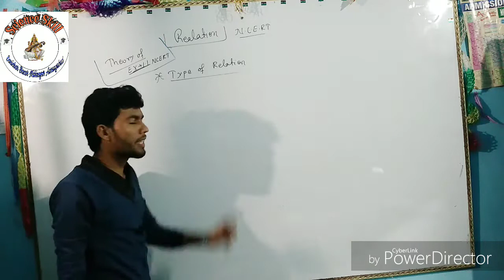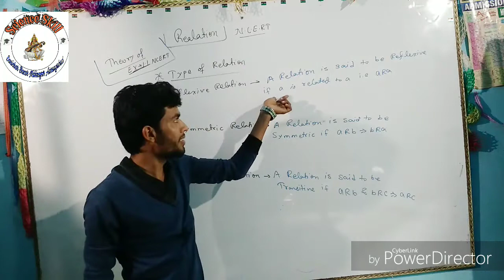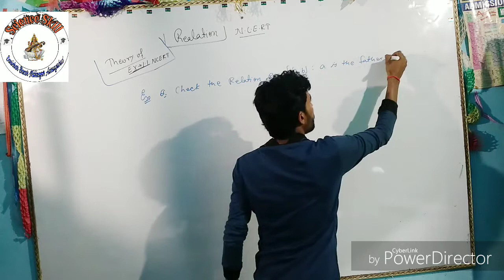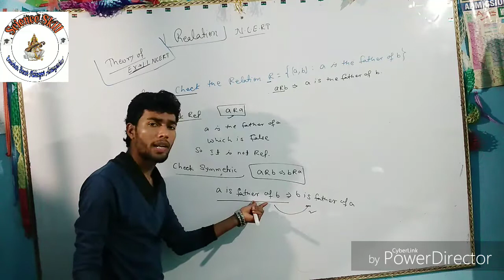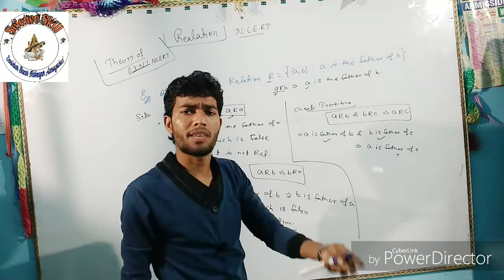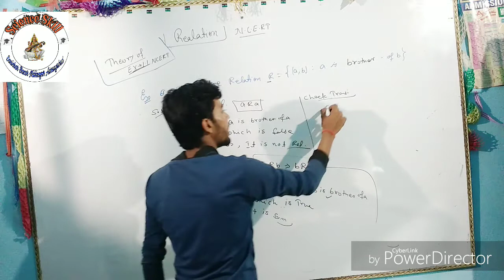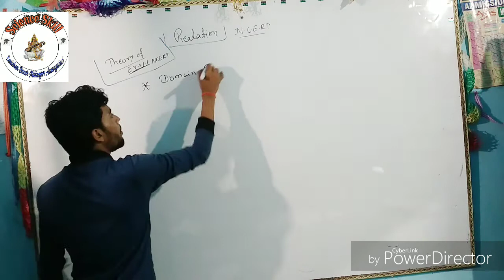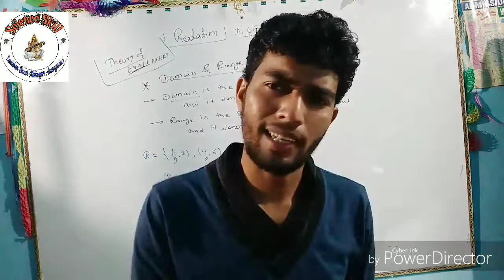NCERT 12th mathematics ; Relation ; theory of Ex-1.1 .....by Vikash Sir